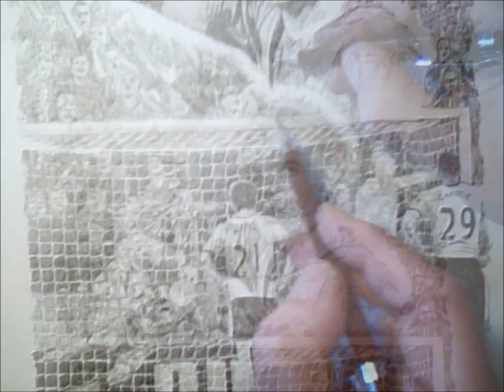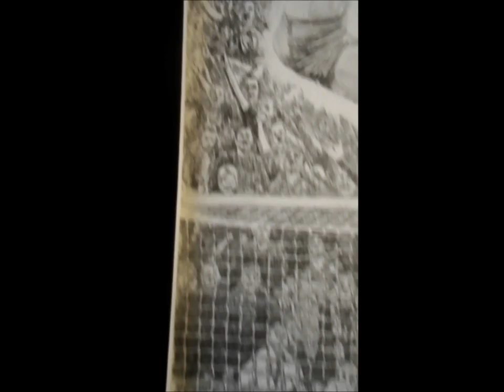Jamie Vardy and crowd study part 2